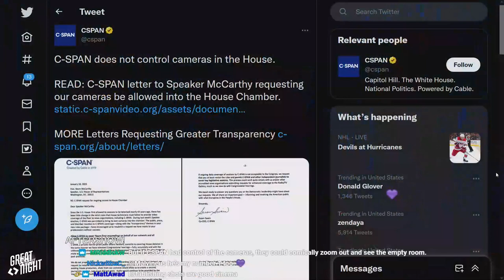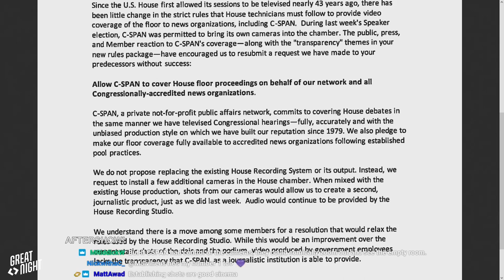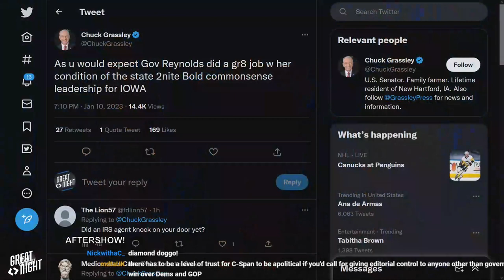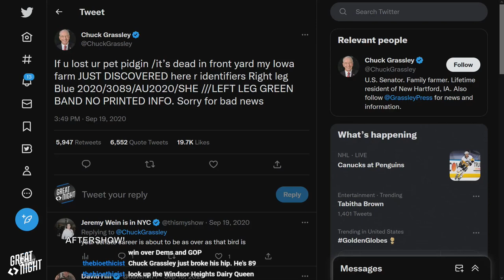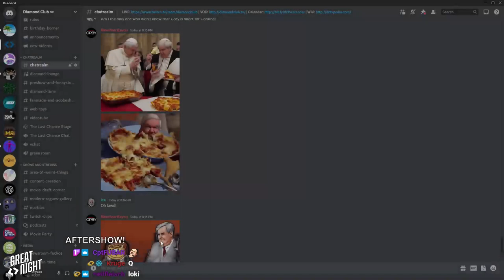Great Night #81: Aftershow (w/ Andrew Heaton)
Heaton's around and he brought his lovable pup Wallace into the studio. Yakkity-scat and Brett hands out an award.